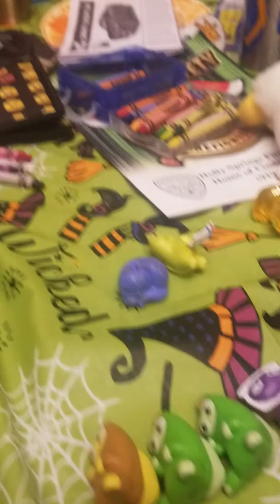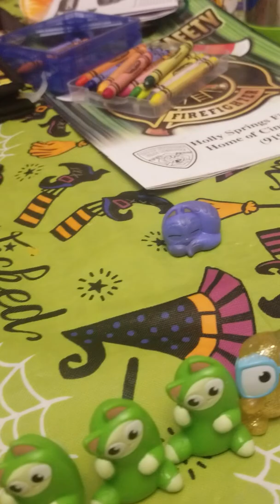Unboxing NEW SERIES of lost kitties